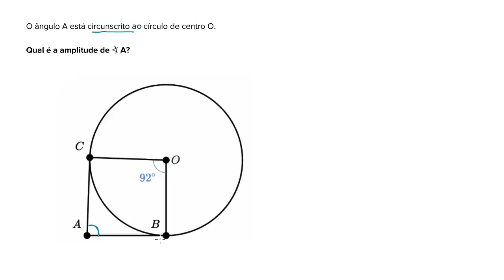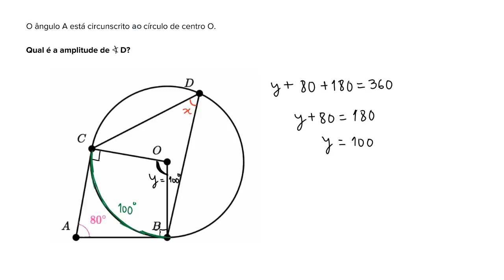Exercícios com tangentes a círculos (exemplo 1) - Khan Academy em português (6º ano)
Vídeo original: Tangents of circles problem (example 1)